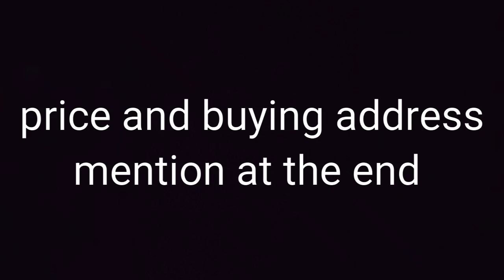new colorful sequin embroidered punajbi suit with price and buying address/light color sequin suit 💕